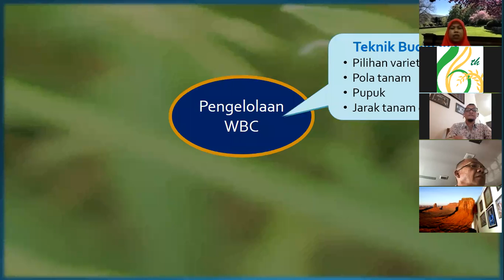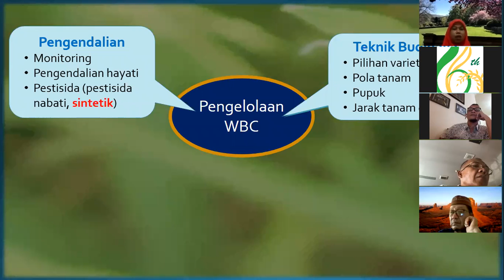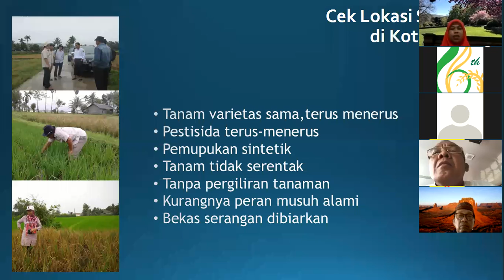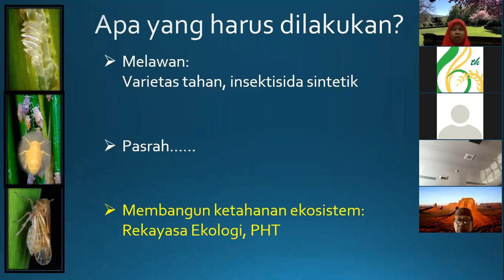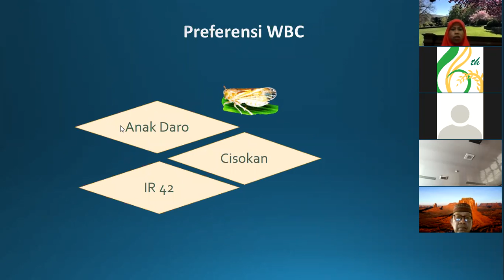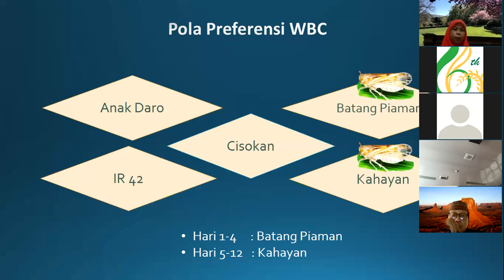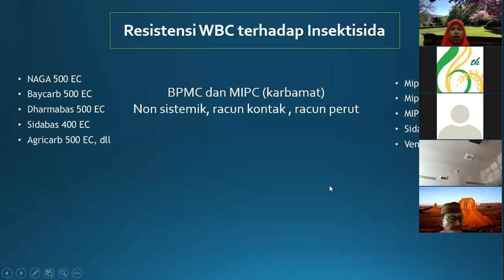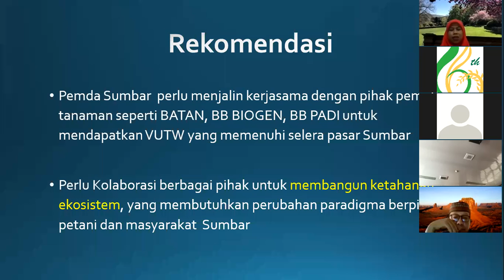WERENG BATANG COKELAT DI SUMATERA BARAT_DR. MY SYAHRAWATI, M Si